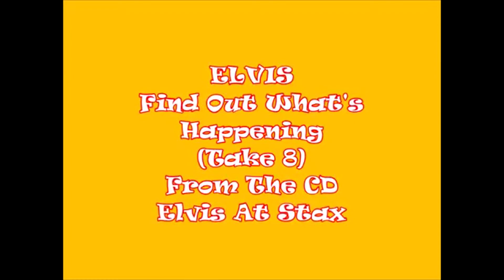Elvis Presley Find Out What s Happening Take 8 HD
[Verse 1]
Baby, you know me well
You know I mean what I say
Before I say farewell
I'll give you just another day

[Chorus]
You'd better find out what's happening
Find out what's happening before long
If you don't find out what's happening
You're gonna find out that I'm gone

[Verse 2]
Tell me what you're gonna do?
You'd better make up your mind
It all depends on you
I'm leaving you behind

[Chorus]
Find out what's happening before long, no, no
You're gonna find out that I'm gone, gone, yeah

[Verse 3]
Baby, you know it's true
We've been through thick and thin
But if you don't come through
You won't ever see me again

[Chorus]
Find out what's happening before long, oh Lord

[Verse 4][x2]
You'd better find
(Find out what's happening, find out what's happening)
You better find out

[Bridge]
If you don't, what's happening

[Outro]
You'd better find
(Find out what's happening)